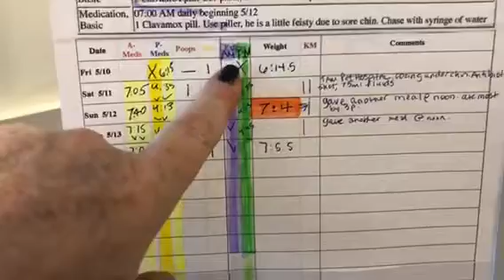Cooper Kitty Mail!